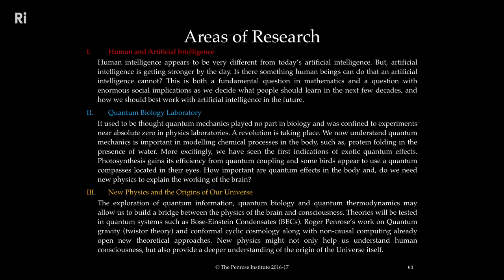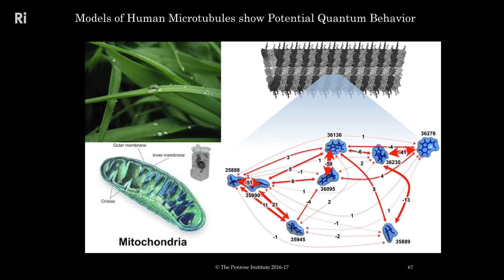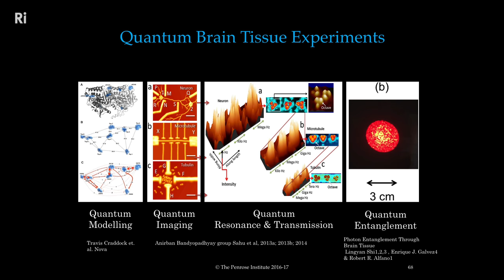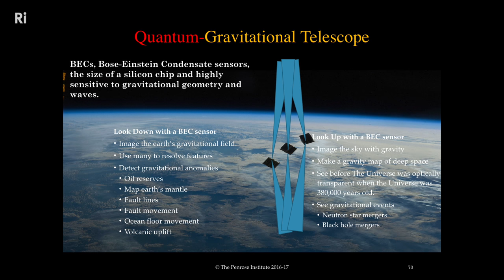Q&A - Fashion, Faith and Fantasy in Physics - with Roger Penrose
Roger Penrose answers questions on the nature of science after his talk, followed by a special announcement of the Penrose Institute.

Can the following of fashion, blind faith, or flights of fantasy have anything seriously to do with the scientific quest to understand the universe? Surely not - but Roger Penrose argues that researchers working at the extreme frontiers of physics are as susceptible to these forces as anyone else, and that fashion, faith, and fantasy, while sometimes highly productive in physics, may be leading today's researchers astray in three of that field's most important areas—string theory, quantum mechanics, and cosmology.

Roger Penrose is a renowned mathematical physicist, mathematician and philosopher of science. He is the recipient of many awards, including the Copley Medal, the Albert Einstein Medal and the Eddington Medal.